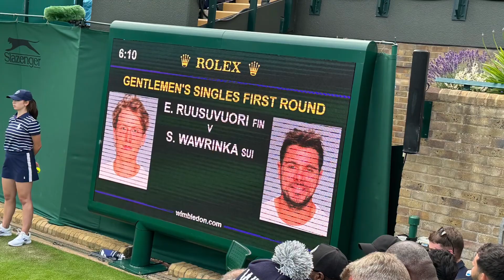Yay!! Stan Wawrinka won 1st round @ Court 18 Wimbledon 2023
My longtime idol, Stan Wawrinka beat Emil Ruusuvuori 7-5, 7-5, 6-4 on Day 1 in The Championship 2023.
スタンが1回戦を突破！やった！2023年7月3日@ ウィンブルドン